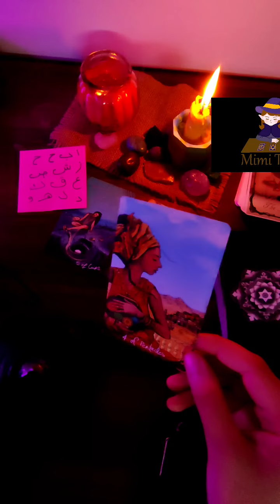هل هيعترف لك بمشاعره 😍 بحروف اسم الشخص الذي ببالك 🔥🤫 طاقة زمنية مفتوحة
حسابي علي التيك توك لو حد حابب يعمللي فولو هناك👉😉